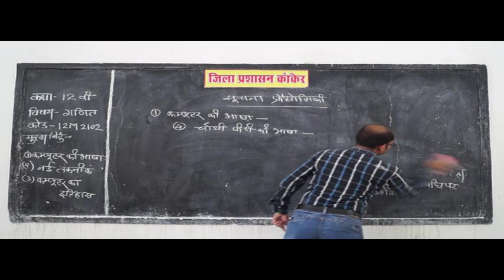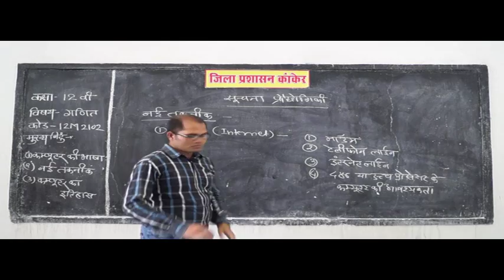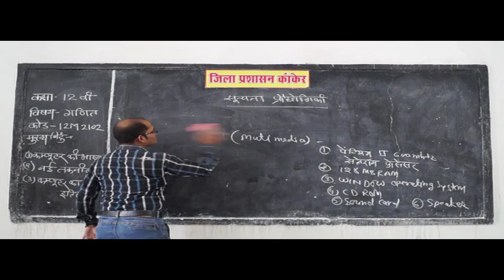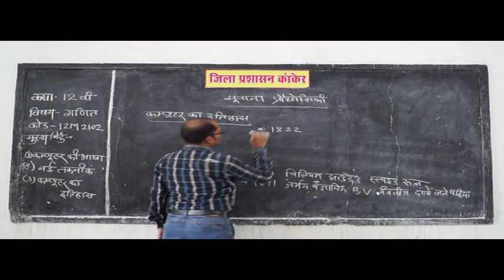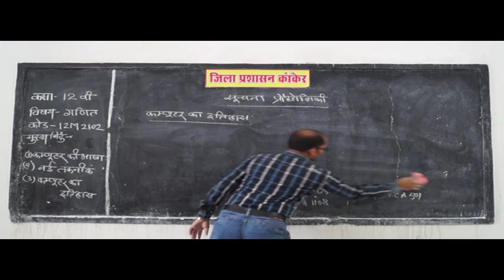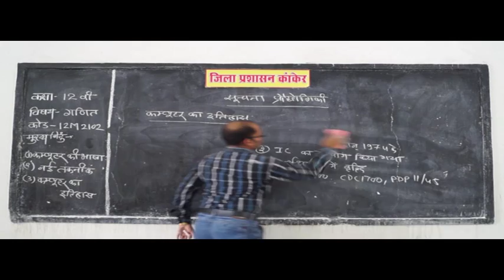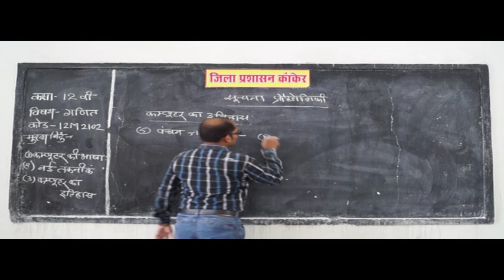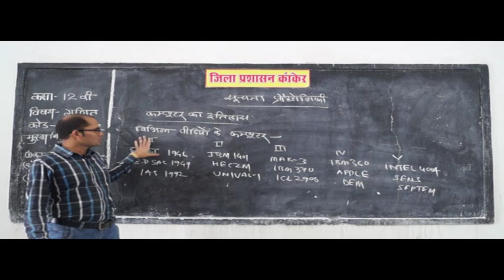12M2002 IN HINDI Mathematical Computer Languages, History, Multimedia, Internet # @ $ PM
mathematics,
mathematics definition,
mathematics books,
mathematics solution,
mathematics questions,
mathematics formula,
mathematics for kids,
mathematics project,
mathematics formula algebra,
mathematics formula pdf,
mathematics formula of class 12,
mathematics formula class 10,
mathematics formula trigonometry,
educational videos,
education connection,
educational